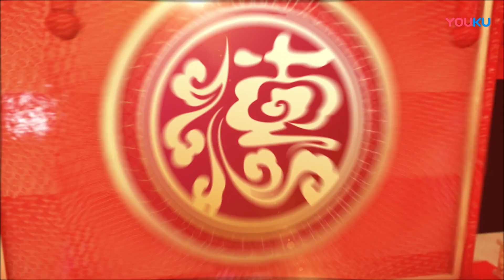《摇篮曲》孔云龙 李云杰 | 德云社郭德纲从艺30周年北展开幕站 2019 | 德云社相声大全 | 郭德纲、于谦、岳云鹏、郭麒麟大收录｜每日11点、17点更新，全天8条相声大合集无间断 ，助眠相声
本频道为德云社相声大全，郭德纲、于谦、岳云鹏、郭麒麟等角儿大收录，每日11点、17点更新，全天8条相声大合集无间断，伴您入眠，欢迎关注订阅，谢谢 本频道为德云社相声大全，郭德纲、于谦、岳云鹏、郭麒麟等角儿大收录，每日11点、17点更新，全天8条相声大合集无间断，伴您入眠，欢迎关注订阅，谢谢 嘉宾：郭德纲 于谦
简介：《德云社郭德纲从艺30周年北展开幕站 2019》是郭德纲从艺三十周年系列专场演出开幕式。郭德纲派出了德云社豪华阵容，六城联动，一场说走就走的德云社大型巡演正式震撼开启！